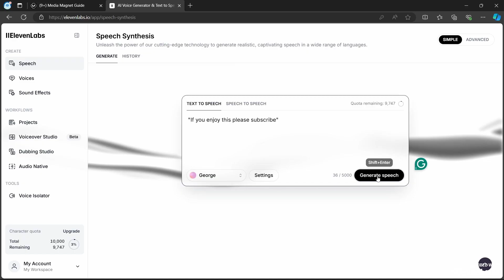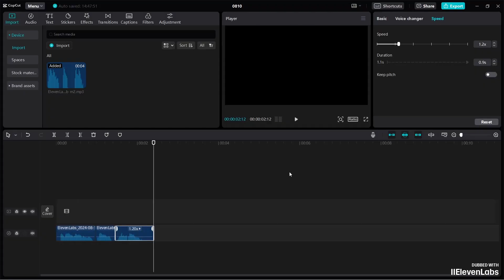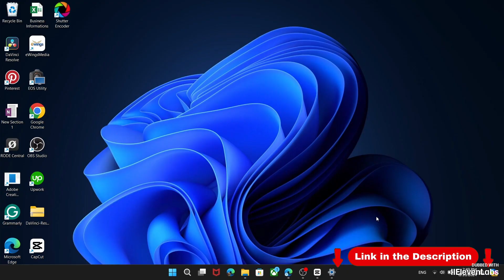Cómo Hacer Que Elevenlabs Hable Más Rápido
Aprende a aumentar la velocidad de las voces generadas en Elevenlabs para una salida más rápida.

📚 Acerca de Elevenlabs:
ElevenLabs es una plataforma impulsada por inteligencia artificial que se especializa en tecnología de conversión de texto a voz. Permite a los usuarios generar discursos realistas y naturales a partir de texto escrito en varios idiomas. Es ampliamente utilizada para locuciones, audiolibros, creación de contenido y propósitos de accesibilidad.